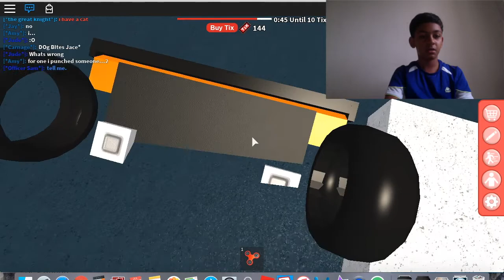I Joined Highschool !!!!!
Hey Guys CrossBlades Here And From Now Onwards I Will Be Alone.
I Joined Highschool Yay!